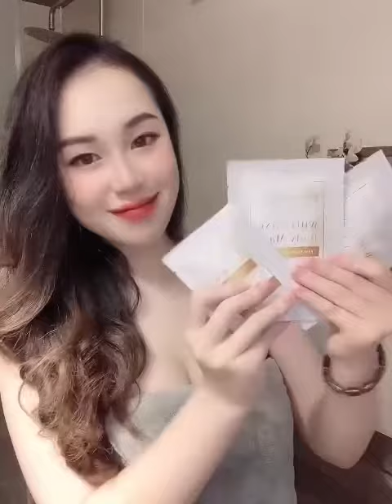Muốn đen thì đi với nắng... muốn trắng thì đi với......!???????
𝗠𝘂𝗼̂́𝗻 đ𝗲𝗻 𝘁𝗵𝗶̀ đ𝗶 𝘃𝗼̛́𝗶 𝗻𝗮̆́𝗻𝗴

𝗠𝘂𝗼̂́𝗻 𝗧𝗿𝗮̆́𝗻𝗴 𝘁𝗵𝗶̀ 𝘃𝗲̂̀ 𝘃𝗼̛́𝗶 𝗧𝗔̆́𝗠 𝗧𝗥𝗔̆́𝗡𝗚 𝗛𝗢̂̀𝗡𝗚 𝗦𝗔̂𝗠

𝑆𝑖𝑒̂𝑢 𝑝ℎ𝑎̂̉𝑚 𝑘ℎ𝑜̂𝑛𝑔 𝑡ℎ𝑒̂̉ 𝑡ℎ𝑖𝑒̂́𝑢 𝑡𝑟𝑜𝑛𝑔 𝑡ℎ𝑜̛̀𝑖 đ𝑖𝑒̂̉𝑚 𝑛𝑎̀𝑦- 𝑑𝑢̛𝑜̛̃𝑛𝑔 𝑑𝑎 𝑠𝑎̂𝑢 𝑡𝑢̛̀ 𝑏𝑒̂𝑛 𝑡𝑟𝑜𝑛𝑔

❌Không trắng ảo
❌Không hôi hắc
❌Không vàng lông
❌Không châm chích
❌Không khô da

Mùi thơm lan toả- Da Trắng Mịn Màng 😍😍 Quá tuyệt vời luôn

Siêu phẩm Tắm Trắng tại nhà cho các cô gái nha

Ib để được tư vấn